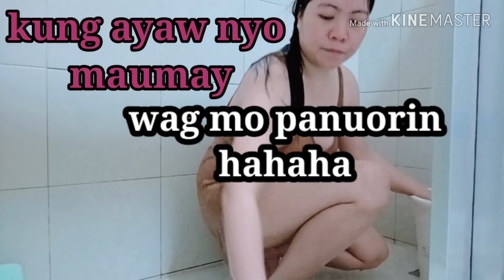TIPS|| GARNIER PLACENTA SOAP FOR FACE|| PAMPAKINIS SOAP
Beauty products
Placenta soap
Garnier facial wash
Ph care guava leaf feminine wash
Treseme shampoo DETOX NOURISH
CREAM SILK CONDITIONER
DOVE WHITE SOAP
WATSON'S BEAUTY PRODUCTS